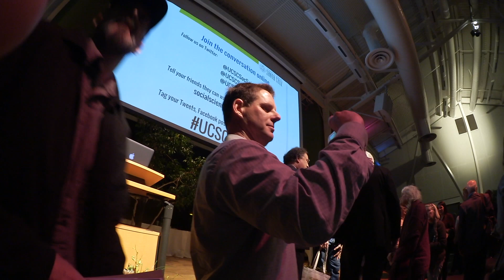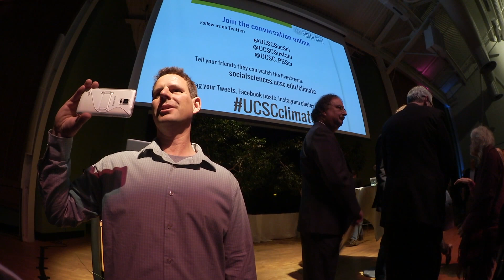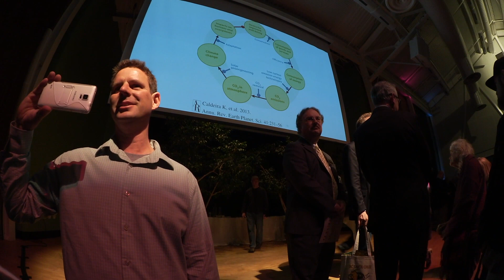A question for geoengineer Ken Caldeira, 2-26-16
- After geoengineer Ken Caldeira's keynote speech at the UC Santa Cruz Climate Science & Policy conference, I asked him why he didn't discuss geoengineering. He refused to answer - or address the health impacts paper I gave him at the July 2015 Paris Climate Conference